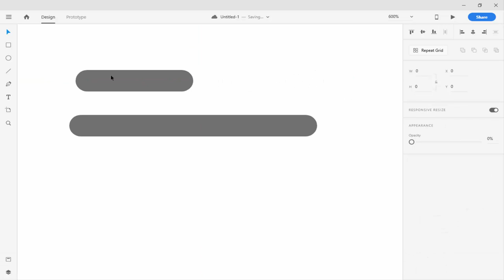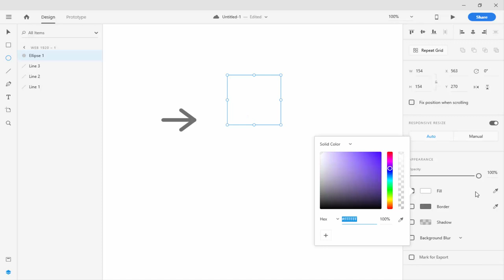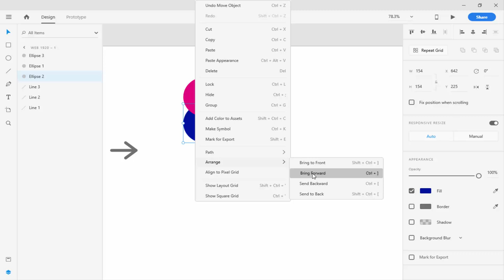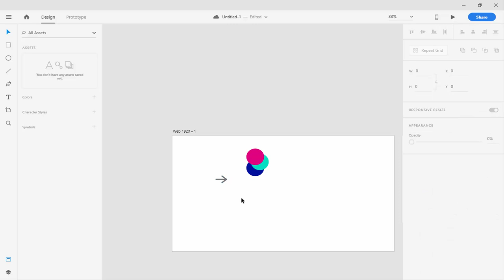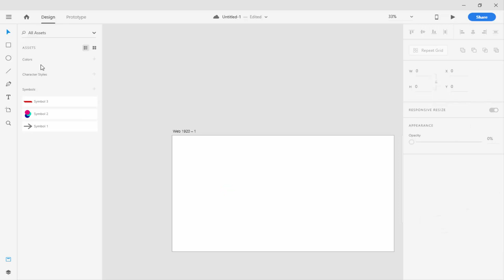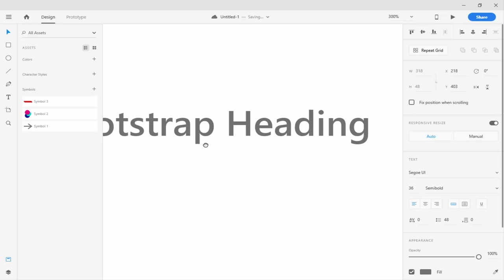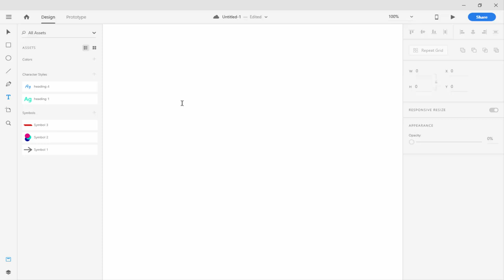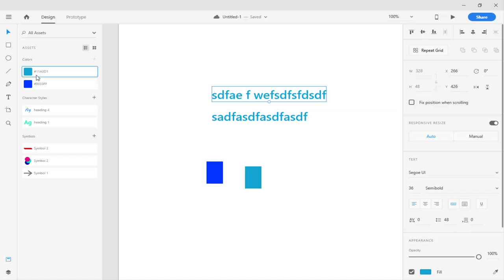Layer & Assets Panel || Adobe XD Bangla Tutorial || Part - 03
এই ভিডিওগুলি দেখুন
🔸 Adobe Xd Tutorials

🔸 UI/UX Design Bangla Tutorials